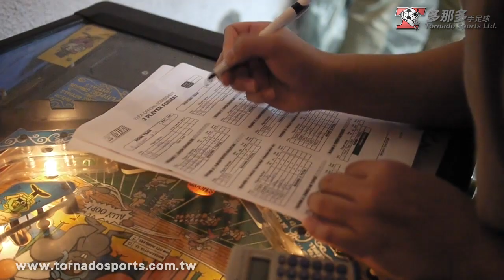手足球 ROTO 3對3 示範賽 - 多那多手足球聯盟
ROTO 比賽, 進球方需要往前移一個位置, 沒進球前都不能換位置.